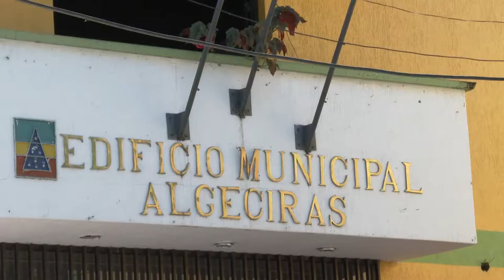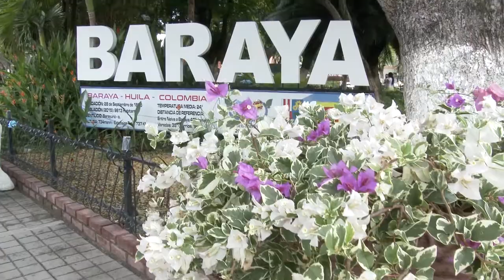Baraya y Algeciras, Huila, dos municipios que hablan de paz